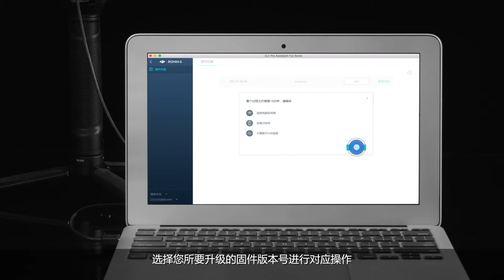DJI Ronin S 固件升級